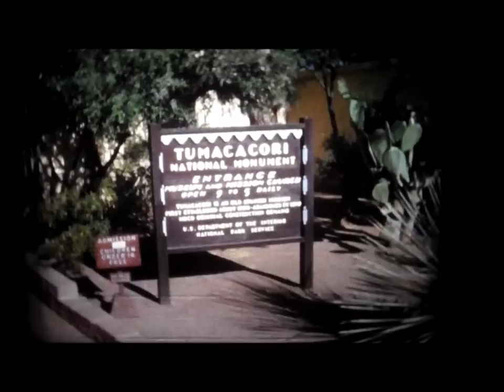Home Movies Arizona, Easter 1966 Road Trip in a Buick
Driving from California? to Arizona in a Two Tone 1960? Buick Wagon pulling a trailer, stopping at some of the many tourist attractions along the way.
Mom, Dad, Mike Chip and Ernie.

This is from a reel of 8mm film labeled Easter 1966, there's a lot more to it but these are some of the highlights.